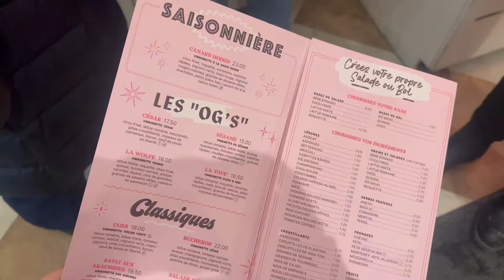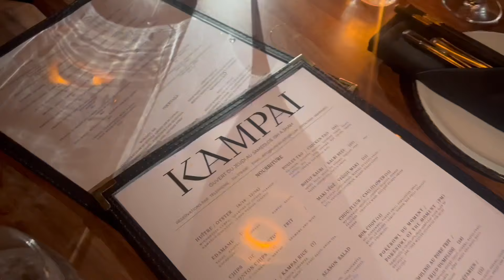JANUARY FESTIVITIES- bestie's bday, clubbing in MTL, chilling with friends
Hi babes❤️
Come celebrate my bestie's birthday with me , clubbing in Montreal, and I tell you it alllll while I'm getting ready💋 I also watched the Mean Girls Musical so I say my honest review👀

*all music is sourced by CapCut, not my music*
Everyone drinking is of age :)

Q&A:
Hi I’m Julia, 22 years old from Montreal💗